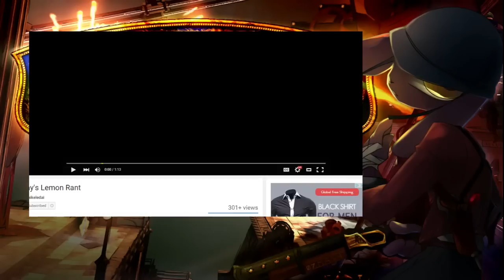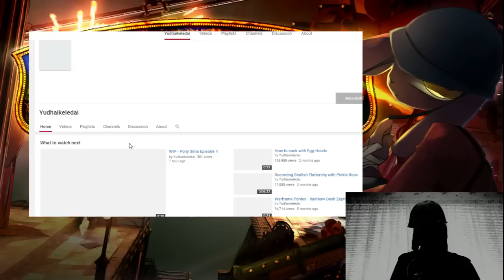Pony Sims Episode 4, & Fluttershy Lemon Rant | 2x REACTIONs